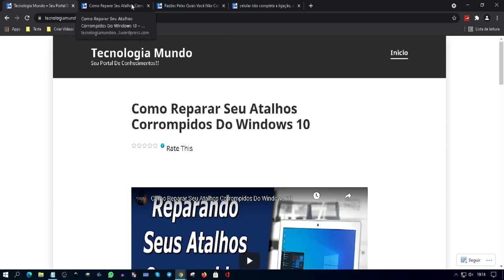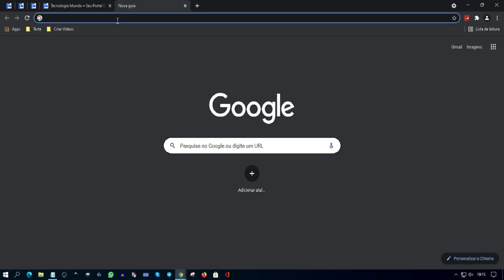Como Reiniciar o Google Chrome Sem Perder As Guias Abertas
Está com travamentos ou lentidão em seu navegador? Saiba como você pode reiniciar o Navegador google chrome com um simples comando e assim você não perde a suas guias abertas em seu navegador